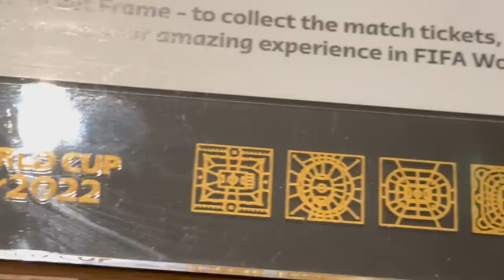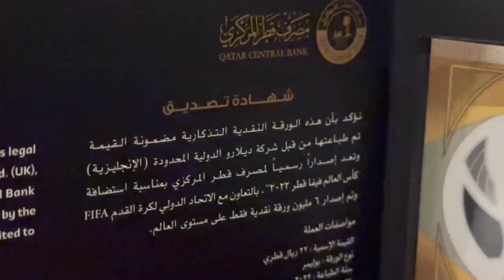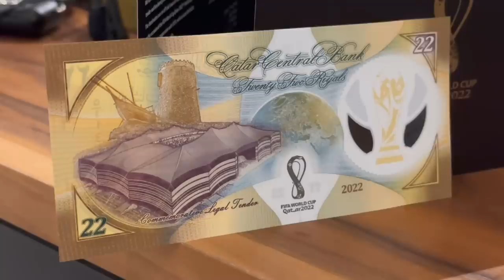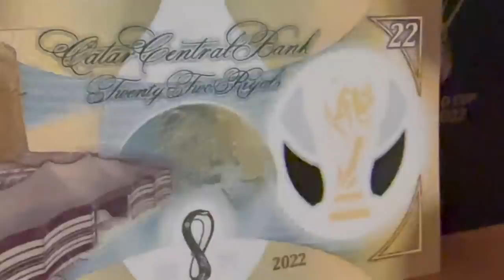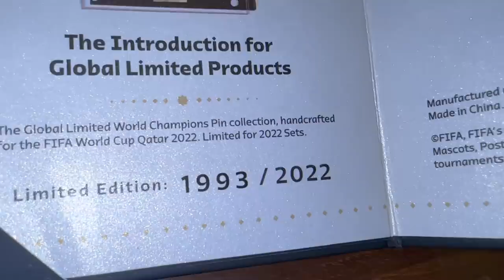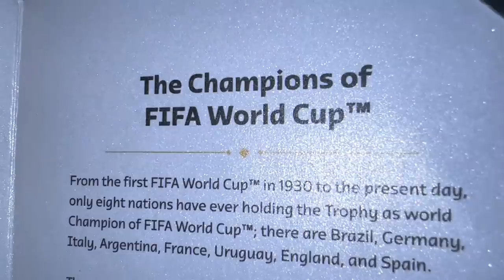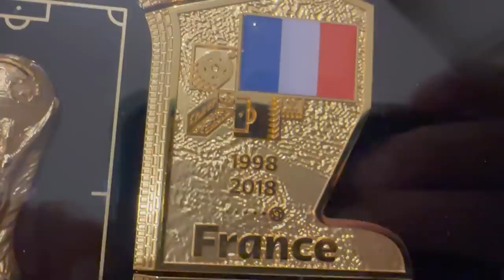Objetos de colección de la Copa del Mundo. Edición limitada, billete y piezas únicas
Y seguimos con la fiebre mundialista y en esta ocasión les comparto estas figuras y productos que me encontré estando por acá.